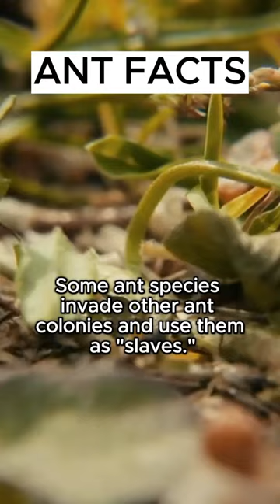Unveiling Ants: 5 Fascinating Secrets of Nature's Architects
In this video, you'll explore fascinating and unheard facts about ants! From their extraordinary abilities to their intriguing behaviors, prepare to be astonished by the secrets of these tiny but mighty creatures. Dive in and discover the wonders of the ant world like never before!